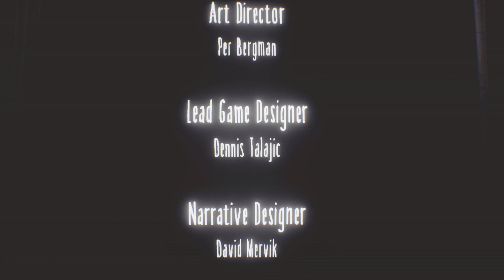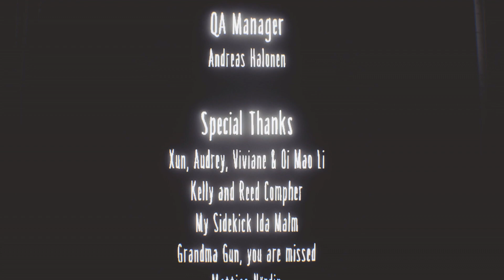LITTLE NIGHTMARES DLC The Residence - Full Game Walkthrough Gameplay - NO COMMENTARY NO DEATHS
Little Nightmares DLC Secrets of the Maw The Residence Full Game Walkthrough Gameplay Playthrough No Commentary No Deaths played on PC MAX Settings 2k 1440p.

Secrets of the Maw is a trio of DLC levels that offer a "different perspective on Six's adventures" was planned.

Be sure to check my new gameplays

A boy called the Runaway Kid wakes up from a nightmare involving him swimming in darkness before being dragged underwater. After leaving the Nursery, he follows a girl who is also fleeing, but later disappears. She leaves behind a flashlight, which the Runaway Kid takes.

The Runaway Kid falls into the Depths of the Maw, which are heavily flooded. He avoids Leeches and makes his way across by hopping on floating platforms. The Depths are home to the Granny, who swims underwater and attempts to grab the Runaway Kid either by bumping/destroying the floating platforms he stands on or by snatching him if he is in the water for too long. After pushing a plugged TV set into the water to electrocute and kill the Granny, the Runaway Kid leaves the Depths but is then captured by the Janitor. The final scene shows the Runaway Kid in a cage next to other trapped children, including Six. The Janitor pulls the Runaway Kid's cage away, paralleling Six's main-game story just before she wakes up in her cage.